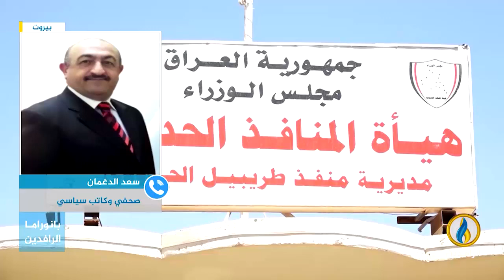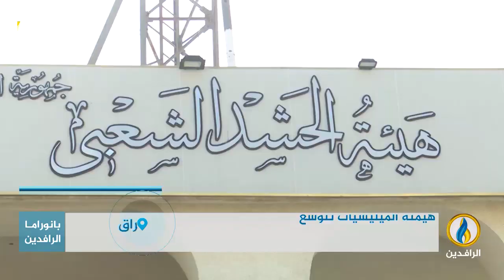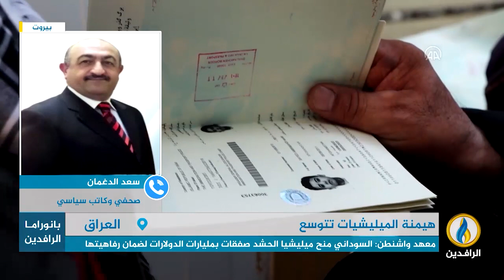مداخلة سعد الدغمان بشأن هيمنة الميليشيات على العراق وسط واقع سياسي واقتصادي وأمني هش